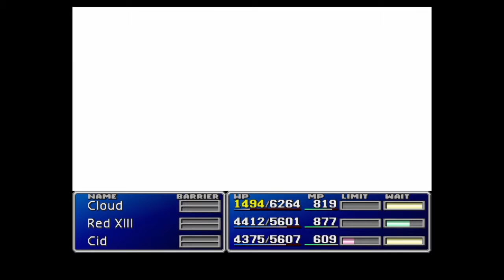Beating Sephiroth (All forms + Jenova.)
I finally beat Final Fantasy VII on PS4 and couldn't help but record it for posterity. Beating the game again solidified this game as one of my favorites and helped me better understand the lore of the game. This is seriously a work of art and one of the best games ever. If you haven't played it or finished, I would highly recommended that you do. With all that said, enjoy! I know I sure did.